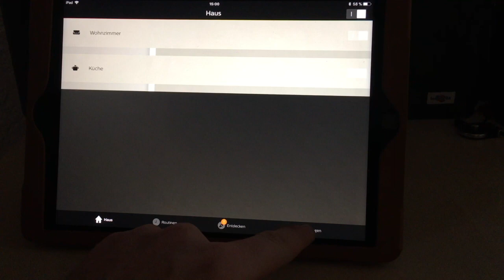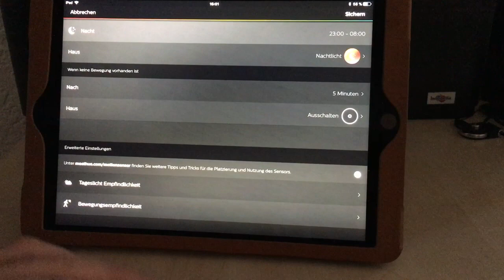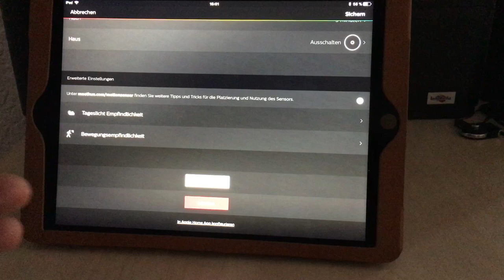Pascal Saar: Unboxing und Installation - Philips Hue Motion Sensor